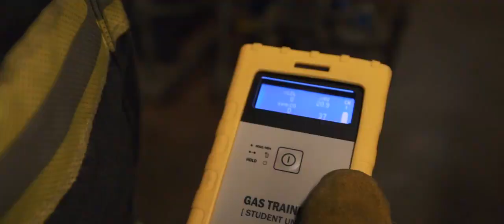LION GasTrainer from BullEx Australia